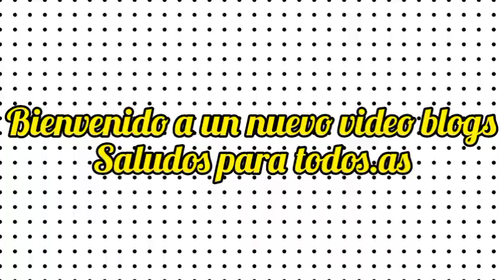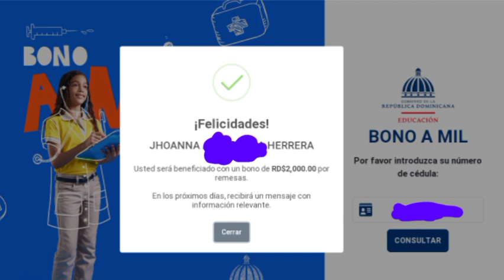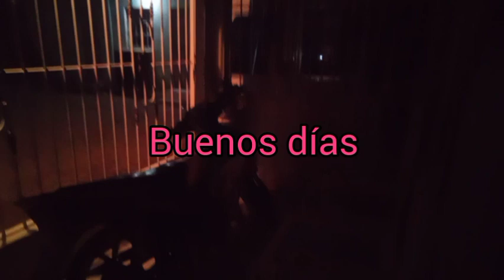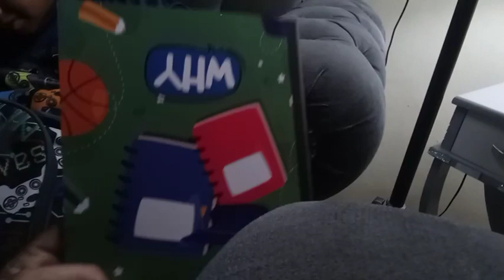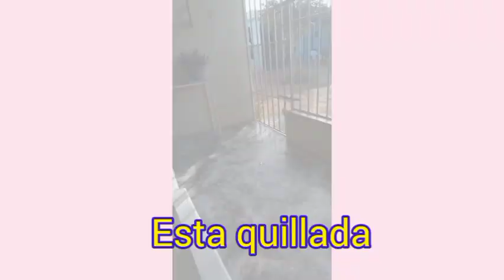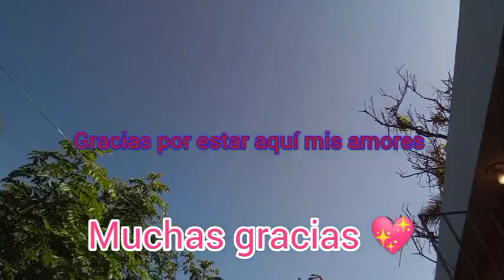DEVUELTA A CLASES .COMPRANDO ÚTILES ESCOLARES 📚🛍️MIS HIJOS EMOCIONADOS 🛍️👖👕📔📚✏️.